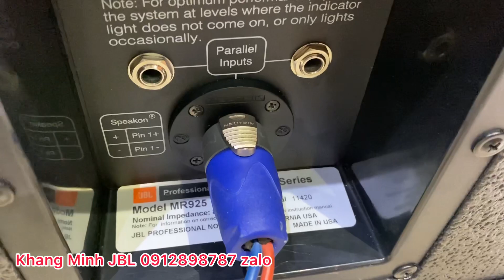Huyền thoại ba số trước khi lên đường gửi bác Luận An Giang 🇺🇸